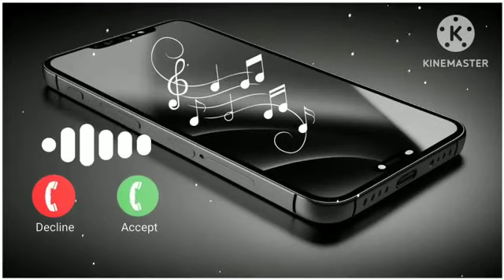trending_ringtone_video_2024_in_iPhone_15_Pro Max_best_ringtone_video ringtone💔💔💔💔